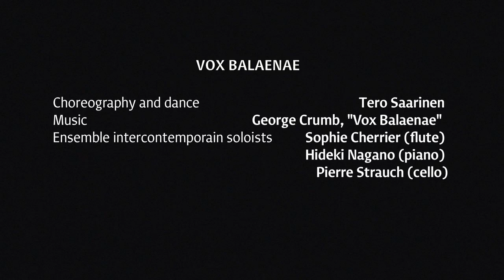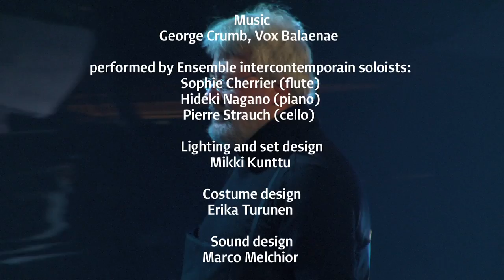Vox Balaenae - George Crumb,Tero Saarinen - Ensemble intercontemporain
VOX BALAENAE
Choreography and dance : Tero Saarinen
performed by Ensemble intercontemporain soloists:
Sophie Cherrier (flute) / Hideki Nagano (piano) / Pierre Strauch (cello)

Lighting and set design : Mikki Kunttu
Costume design : Erika Turunen
Sound design : Marco Melchior
Choreographer's Assistants :Satu Halttunen / Henrikki Heikkilä / Sini Länsivuori

Recorded November 6, 2011, Automne en Normandie,
Le Rive Gauche, Saint-Étienne-du-Rouvray, France

Realisation and Editing : Anne Delrieu (Radiofonies Europe)
Cameraman : Fabien Leca (Radiofonies Europe)
Interviews : Benjamin Bibas (Radiofonies Europe)
Editing coordination : Véronique Brindeau

Executive Production : Ensemble intercontemporain/ Tero Saarinen Company

Thanks to the Rive Gauche team and to Festival Automne en Normandie